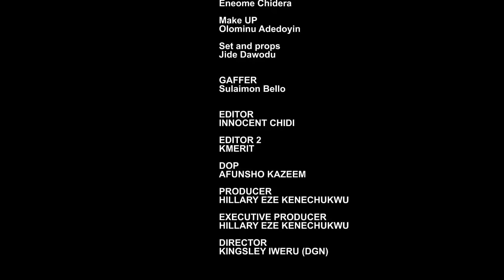THAT SPECIAL ONE ~ MAURICE SAM, UCHE MONTANA, EBUBE NWAGBO | 2023 LATEST NIGERIAN AFRICAN MOVIE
2023 EXCLUSIVE NOLLYWOOD MOVIES